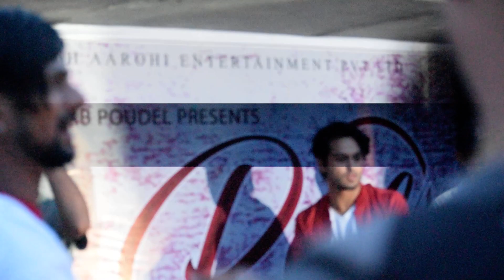प्रदिपले गरे चितवनमा धमाका सेल्फी खिच्ने युवा युवती को भिड हेर्नुहोस पूरा भिडियो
प्रदिपले गरे चितवनमा धमाका सेल्फी खिच्ने युवा युवती को भिड हेर्नुहोस पूरा भिडियो प्रदिपले गरे चितवनमा धमाका सेल्फी खिच्ने युवा युवती को भिड हेर्नुहोस पूरा भिडियो